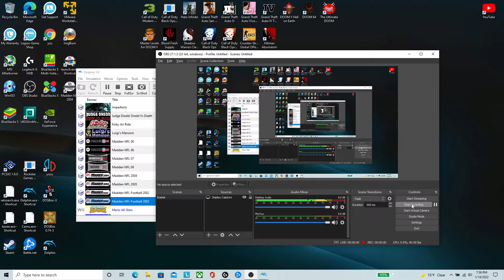Madden Extras - Madden 2003 Behind The Scenes Video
small breakdown of some behind the scenes of madden 03. RIP Coach Madden